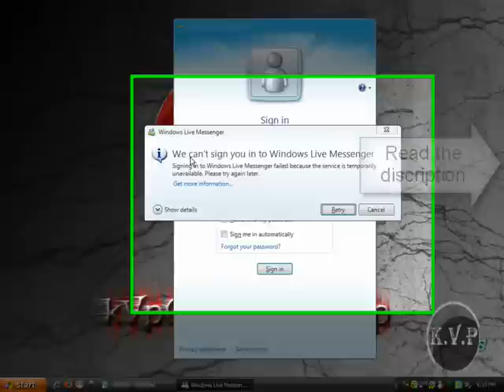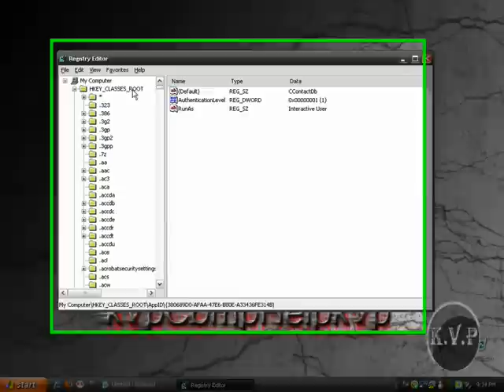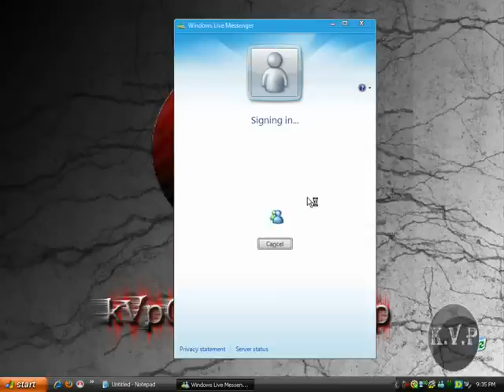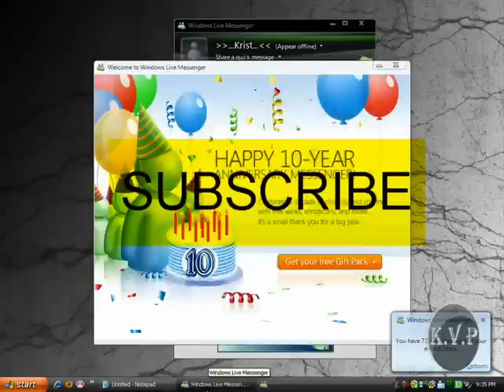Soluciuon codigo de Error 8000401a MSN para terminales ligeras